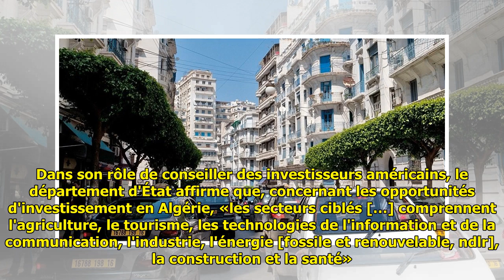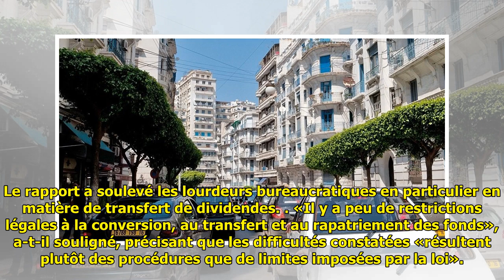Le département d’État US passe au crible le climat des affaires en Algérie et au Maroc